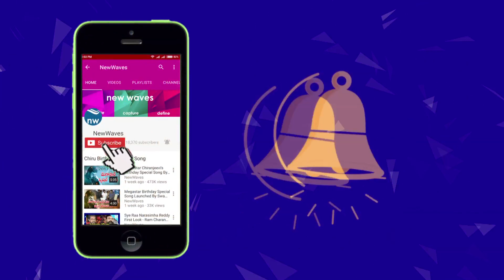Bhaagamathie Telugu Movie Review And Rating | Anushka Shetty, Ashok | New Waves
anushka shetty bhaagamathie movie is in theaters today. here is bhaagamathie movie review and rating...